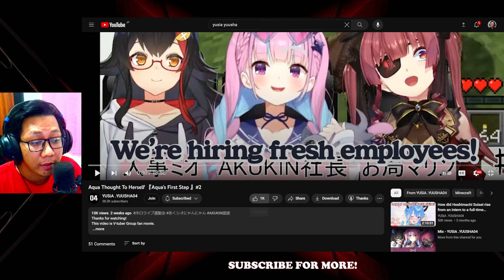REACTION to Aqua Thought To Herself 『Aqua's First Step 』#2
Aqua Thought To Herself 『Aqua's First Step 』#2 REACTION is here!